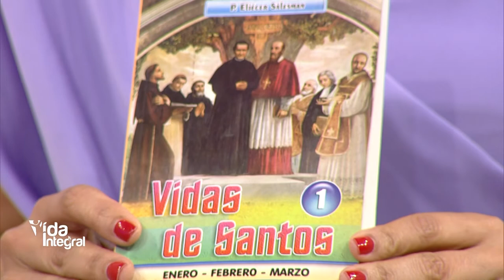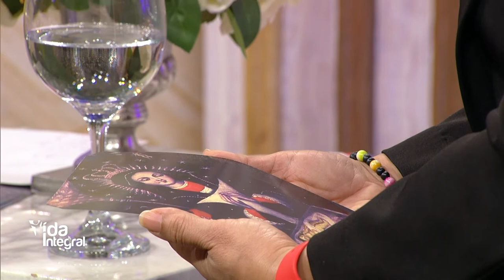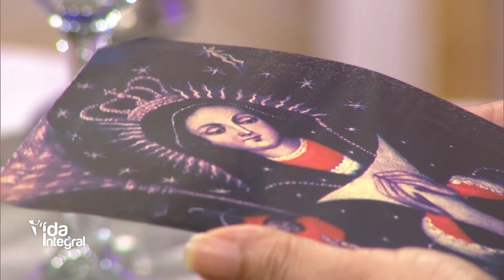Vida Integral: Entrevista a Kirsis De Los Santos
Ayúdanos a continuar nuestra tarea evangelizadora aportando a nuestras cuentas disponibles:

Banco Popular:
Cuenta en Pesos US$ No.: 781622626
Banreservas:
Cuenta en Pesos RD$ No.: 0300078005

Contáctanos:
Dirección: Av. V Centenario #1, Sto. Dgo., D.N., Rep. Dom.